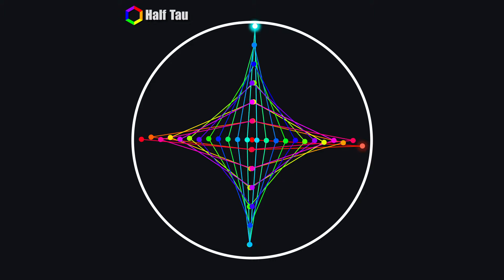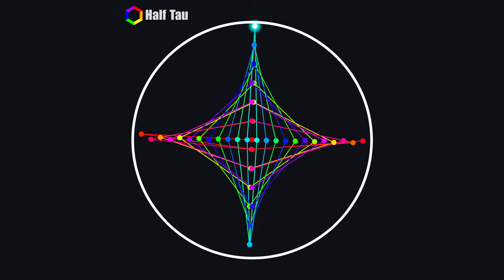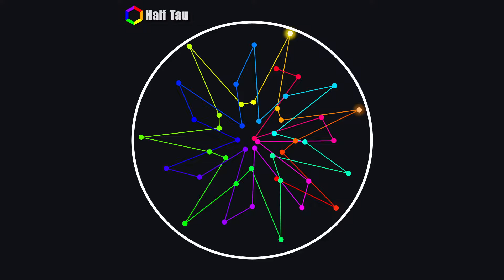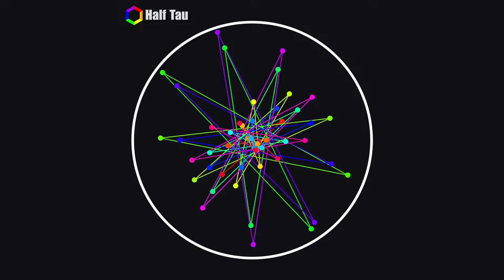RELAX With This 20 Minutes Spiral Pendulum. So Many Geometric Patterns.